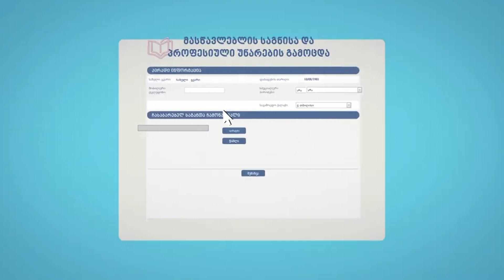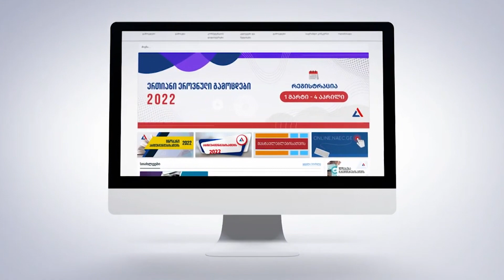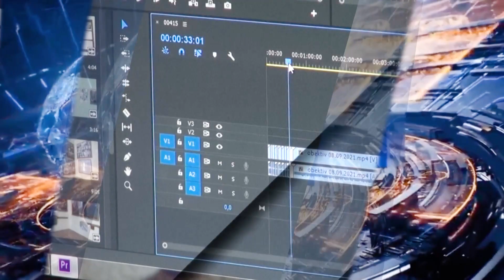Օբյեկտիվ լրատվական 28 03 2022